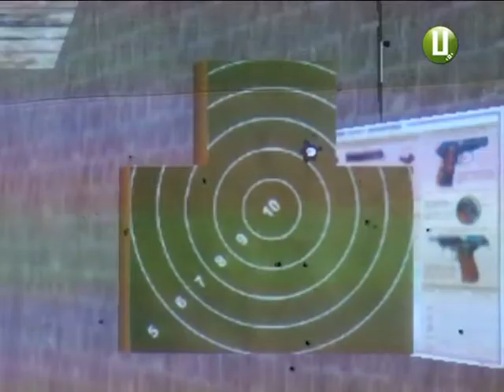Мультимедійний стрілецький тир запрацював в НАДПСУ ім Б Хмельницького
Інтерактивний стрілецький тир презентували в Національній академії державної прикордонної служби імені Богдана Хмельницького. Вартість мультимедійної системи 400 тисяч гривень. Її придбали за кошти з бюджету міста Хмельницького. За словами ректора академії Олега Шинкарука, інтерактивний тир дозволить підвищити якість вогневої та тактичної підготовки курсантів і школярів обласного центру.